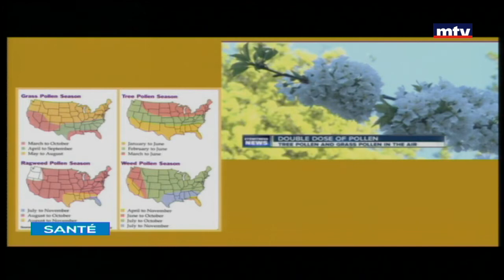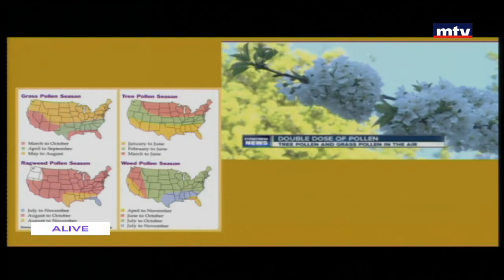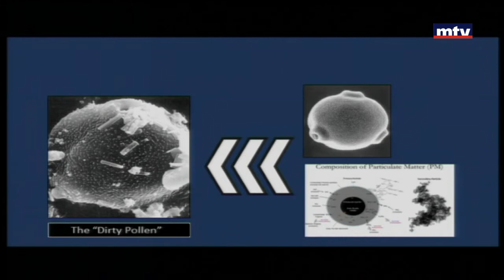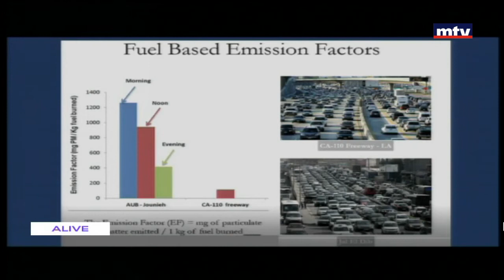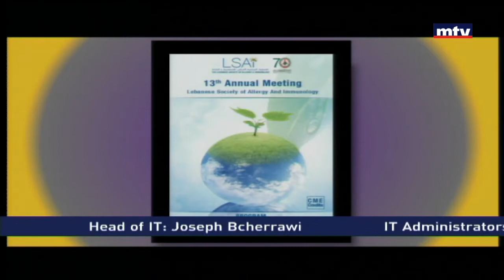Sante - 12/10/2017 - التغيير المناخي وتأثيره على أمراض الحساسية - د فيليب روادي